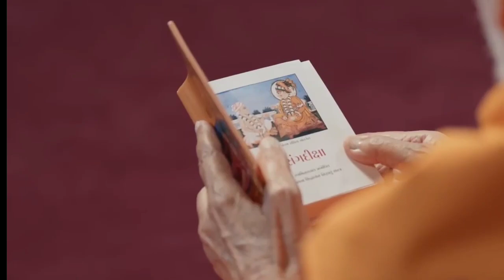પ્રમુખ સ્વામી ની જીવન ભાવના સૌનું હિત કરતી...|Pramukh Swami Ni Jivan Bhavna...| Baps Kirtan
Baps new and old kirtan is one of the Best YouTube channels that creates awesome inspirational and motivational content for you.
nowadays our youth needs more motivation and inspiration to become successful.
you can improve yourself by watching this video.
Baps New And old Kirtan channel is always ready to do hard work for providing you Best quality content.
when you have to face your dark days, then come here and get inspired.

We create videos for social welfare and spread love and happiness
 સુચના :
આ ચેનલ નો હેતુ માત્ર ને માત્ર સારા વિચારો લોકો સુધી પહોંચાડવા નો છે , આ ચેનલ મા અપલોડ કરવામાં આવતા વીડીયો નો ઉદ્દેશ કોઈ વ્યક્તિ, સમાજ, સંસ્થા, કે કોઈ સમુદાયની લાગણીઓ ને ઠેસ પહોંચાડવા નો નથી .
Baps new & old Kirtan

[{JOIN 👥👥👥 TODAY WITH "Baps New & Old Kirtan"}]